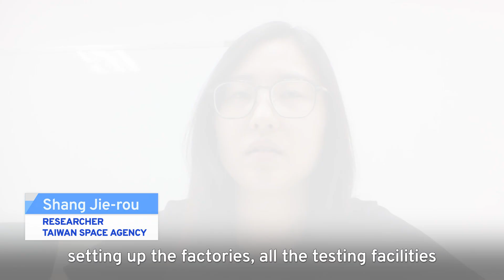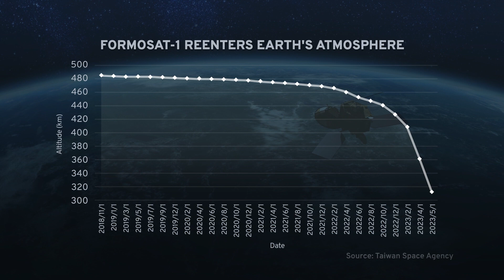Taiwan's First Satellite Falls Back to Earth | TaiwanPlus News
FormoSat-1 was the first satellite Taiwan launched into orbit, in 1999. In late May it fell back into the atmosphere, burning up on re-entry. Here is its legacy.

📹 Reporter(s): Eason Pan/Leslie Liao